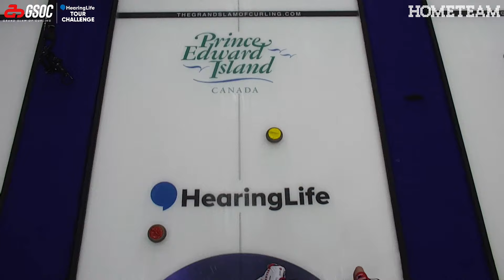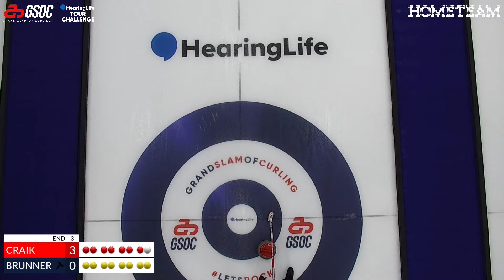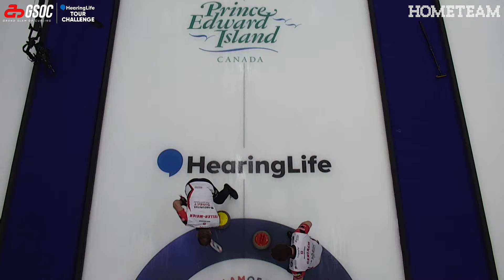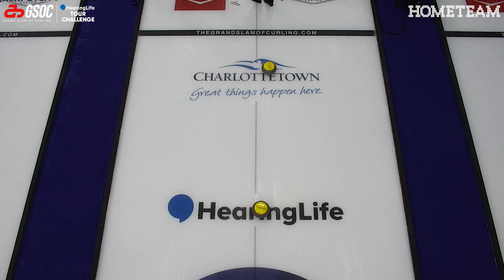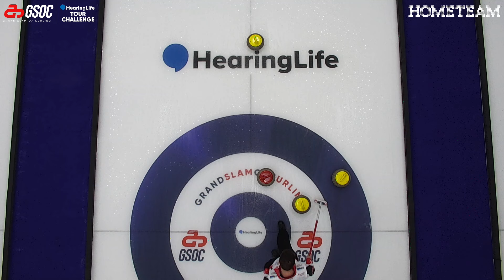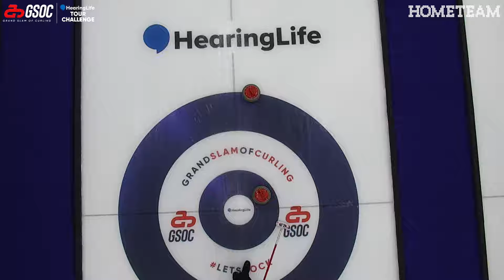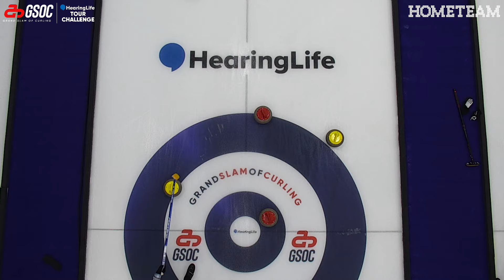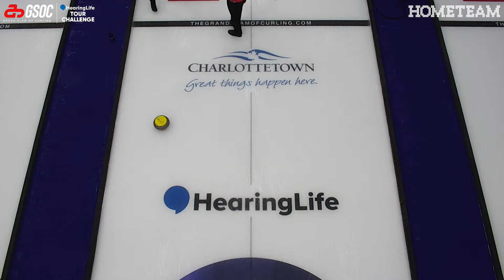HearingLife Tour Challenge | Draw 15: Y. Craik vs. Brunner - Oct. 4, 2024